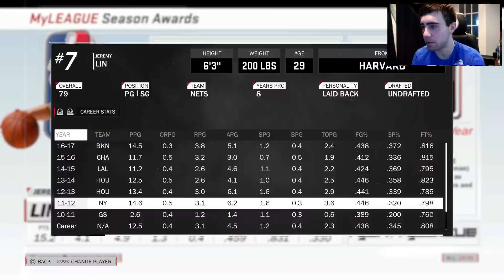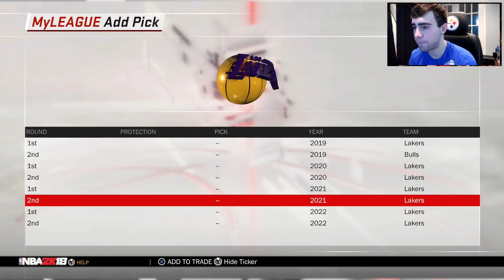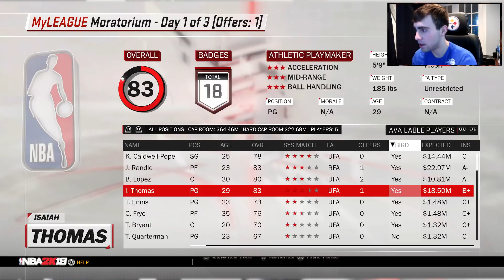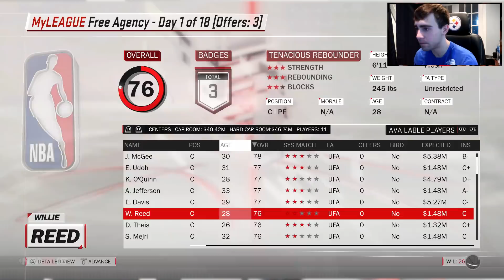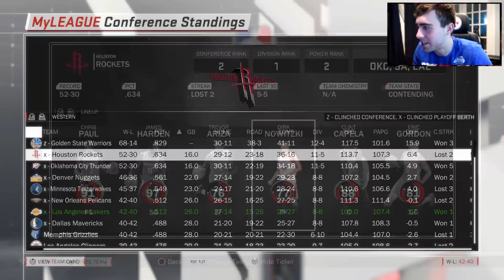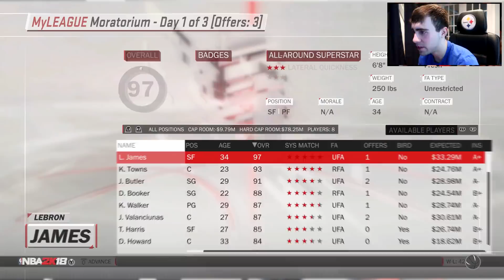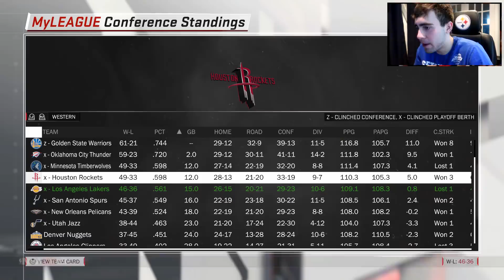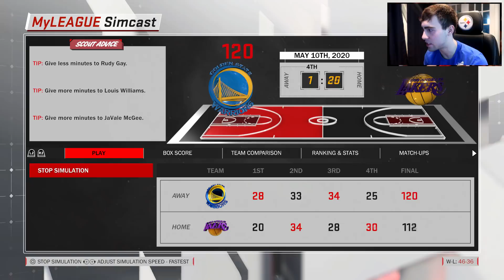5 TEAMS! JOURNEY MEN CHALLENGE! NBA 2K18